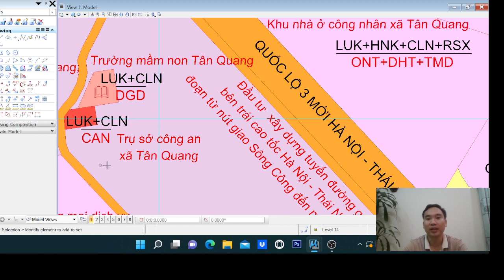ÁT CHỦ BÀI KHI ĐI ĐẦU TƯ BẤT ĐỘNG SẢN MỌI NGƯỜI NÊN BIẾT TRÁNH SAI LẦM